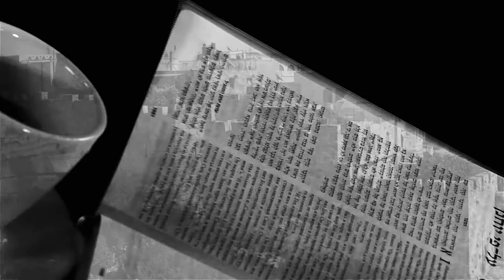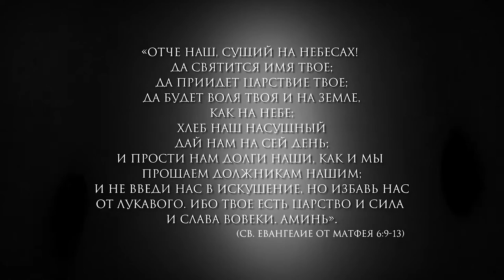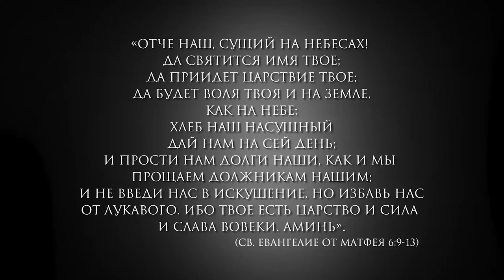"Шахарит и кофе. Отсчёт омера"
ведущий Виктор Росюк
(мессианский служитель ЕМО "ОрхаМашиах"
г.Одесса, Украина)
11 мая 2020/5780